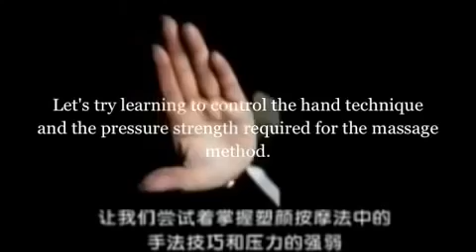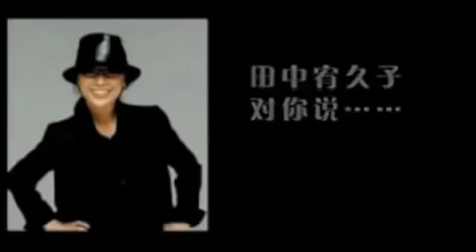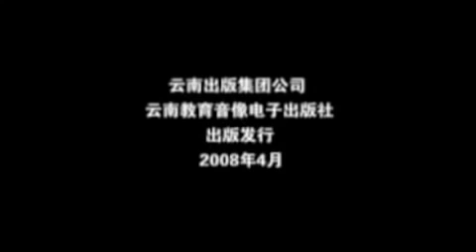Техника японского массажа Anti age